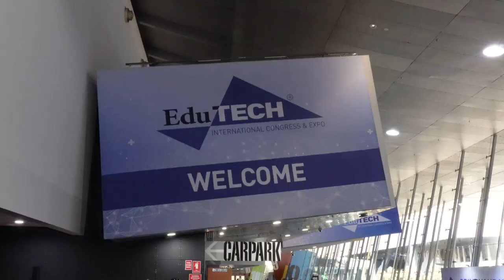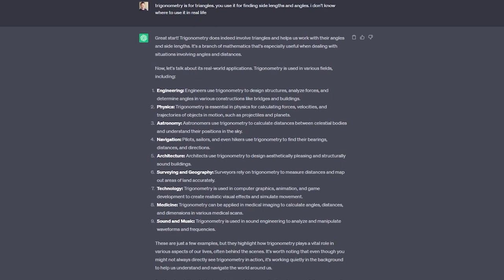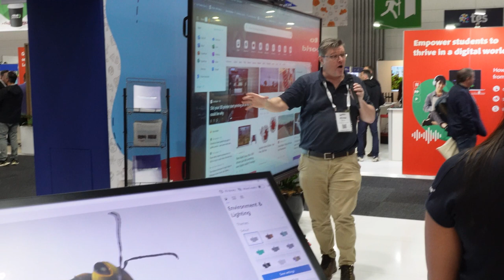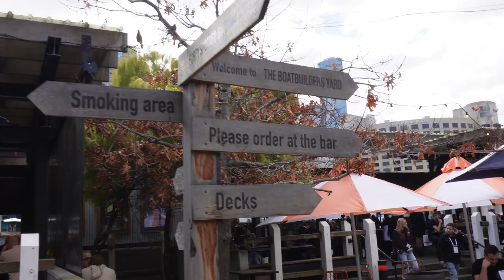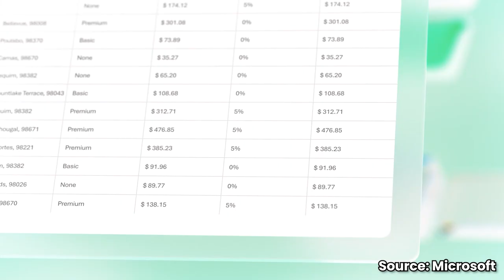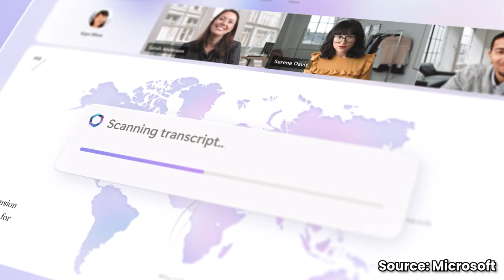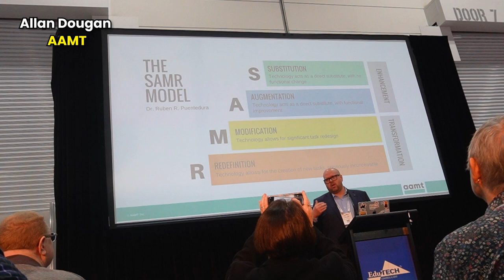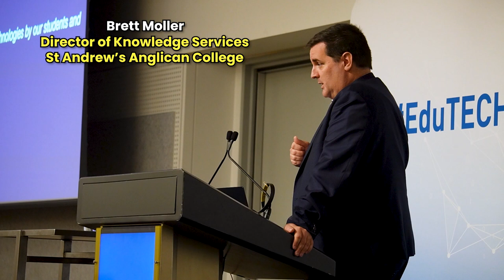The Biggest Education Conference in Australia - Experience EduTech 2023 With Me!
EduTech 2023 is one of the world’s largest Educational conferences and focuses on established and emerging technologies in education. Teachers from all around Australia and the world attend to learn what technological trends, advancements, and best practices are when it comes to teaching and learning. I was lucky enough to attend this year and experience the range of inspiring and informative speakers who spoke at great length about how technology and in particular AI is changing the educational landscape. Come with me in this vlog as I show you what EduTech is like, and give you a glimpse of what people are saying about education in 2023.

- Sony ZV-E10 Camera
- Blue Yeti USB Microphone
- Rode SmartLav+ Microphone

Quizizz is my favourite quiz-based platform on the internet. For a free 30 days of their super (premium) membership, just sign up with the following referral